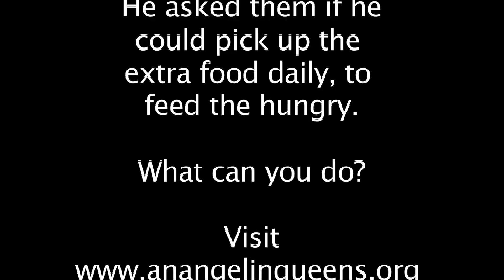A Real Life "Angel" in Queens, New York Pt. 1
I've interviewed thousands of people in my nearly 10 years of being a TV news reporter and I can truly say that Jorge Munoz is one of the most inspiring people I've ever met. He's a school bus driver by day and angel by night.

Munoz says he spends more than half of his salary, of roughly $700 per week, buying food from local grocery stores. Every night since 2005, Munoz comes home from work, takes a quick coffee break, then heads out to diligently collect food donations from the community and then shops for more groceries.

He heads home to meet a team, consisting of his mother, sister, nephew and a friend. Together, they are a well-oiled machine, as they multiply whatever they're having for dinner into, by 120 to 140 home cooked meals, carefully packed with love and care in his tiny kitchen, in his shoe-box size flat. He then heads out each night to pass them out to the hungry in Queens, N.Y.

Why would anyone spend most their free time and energy putting so much love in home cooked meals for strangers on the street? Arguably, some people wouldn't don't even do this for their significant others — But that's another blog topic altogether.

Words can't really describe why Munoz so unselfishly does what he does. He just does. You just have to be there to experience it. But when you're there, watching him do his work, at the gritty Roosevelt Avenue subway stop, you begin to understand why.

Please take a moment to visit his website and make a donation after viewing this story so he can continue his mission

AND

Please donate $5, $10 or how ever much you can, so we can continue to do stories, like this one, that inspire the world to take action! And please forward this video to everyone you know via email, Facebook, etc.

About Go Inspire Go:
Go Inspire Go (GIG) is a multimedia platform that "Uses Social Networking to Inspire Social Change," encouraging viewers like you to "Use Their Powers — Resources, Talents and Network — to Help Others." Through blogs and videos, we uncover stories that will inspire you to "Discover and use your power to help others."